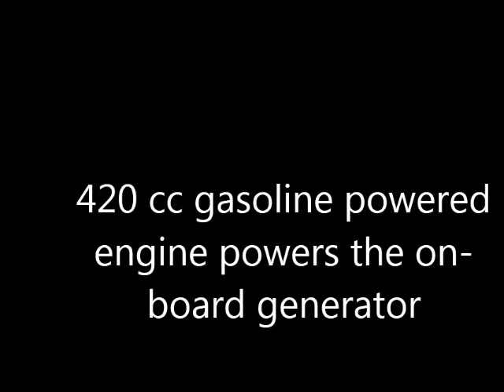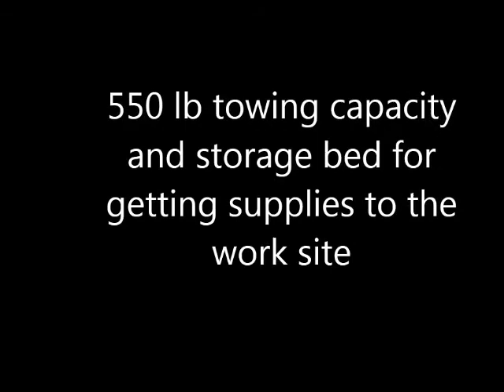New Raven MPV7100 Lawn Mower Generator Utility Reviews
Thanks
Admin